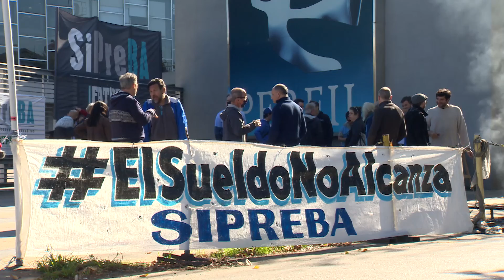📣EN PRENSA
Desde el SiPreBA llevamos adelante un plan de lucha salarial con diversas acciones gremiales.